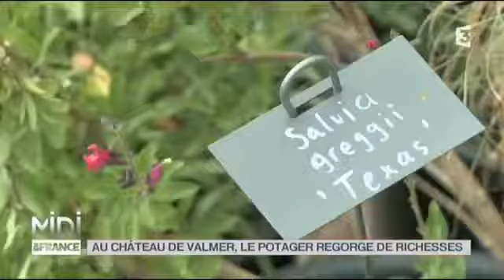Château de Valmer - Émission "Midi en France" - La découverte de Nathalie - 11/09/2013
La découverte de Nathalie: Au Château de Valmer, le potager regorge de richesses!